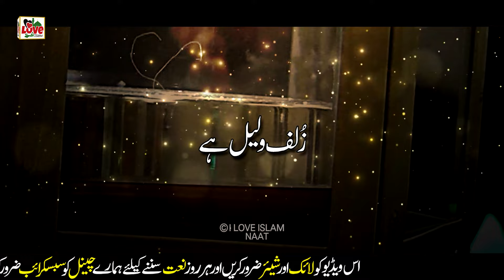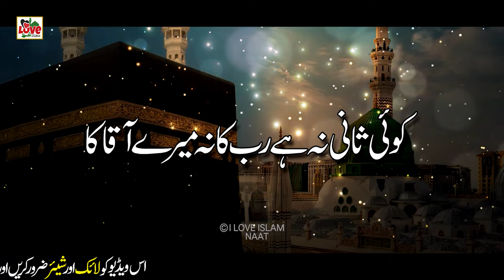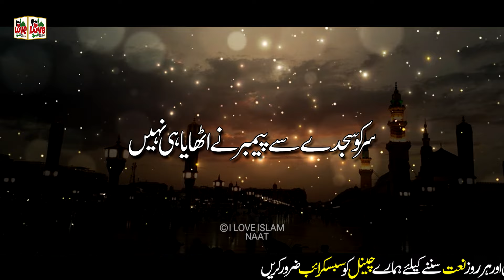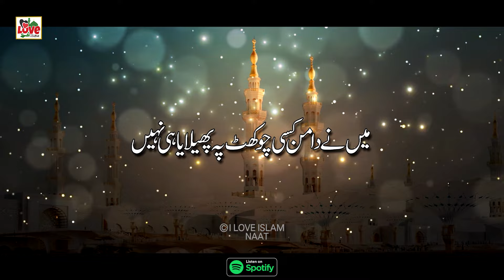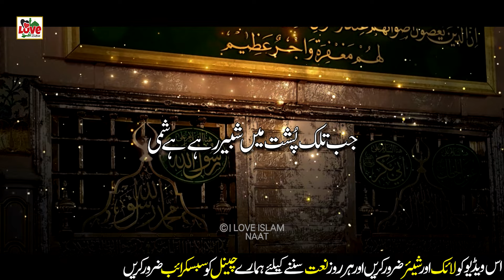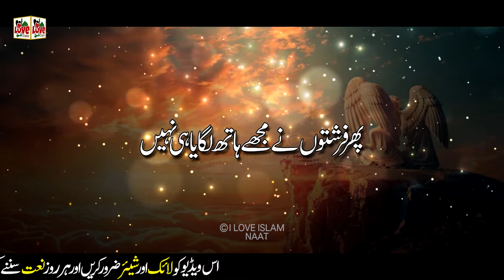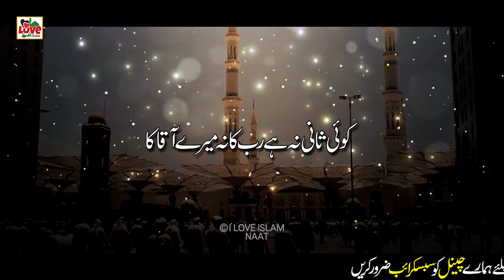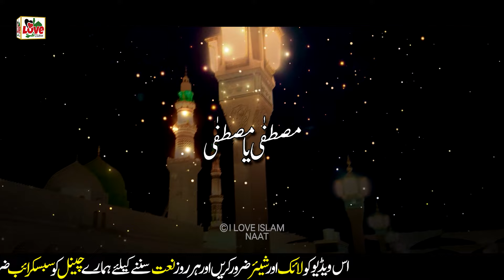Mustafa Aapke Jaisa koi Aaya hi Nahi | Lyrics Urdu | Ayesha Rauf | New Naat | i Love islam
TITLE - Mustafa Aapke Jaisa koi Aaya hi Nahi
ARTIST - Ayesha Rauf

Beautiful Naat Sharif 2021 || Mustafa aapke jaisa koi aaya hi nahi || Ayesha Rauf || MZR islamic